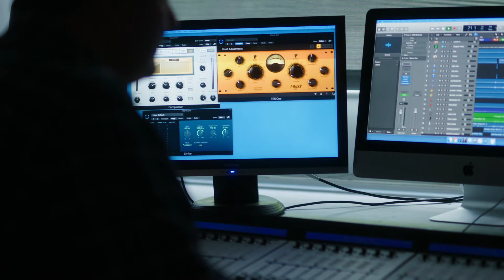Welcome to Bilborough College